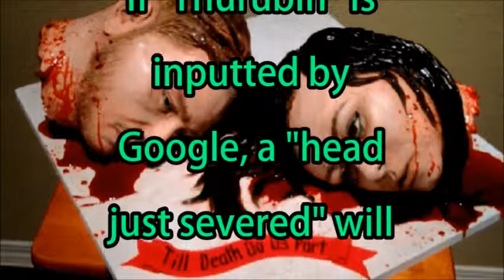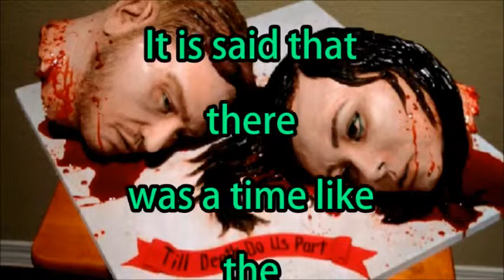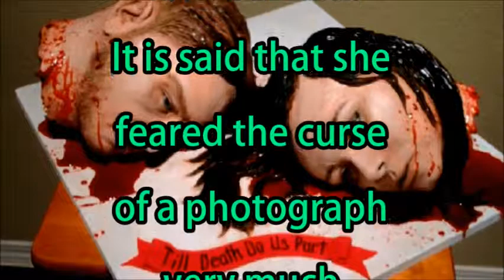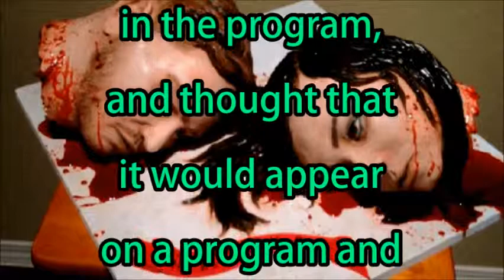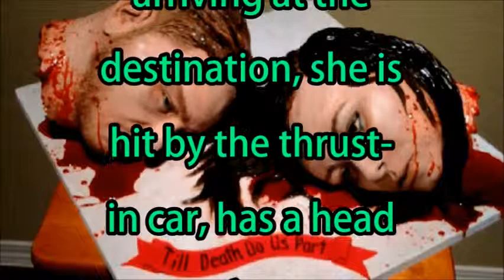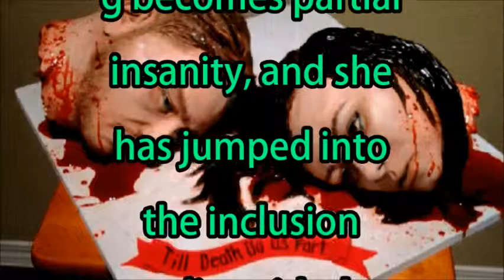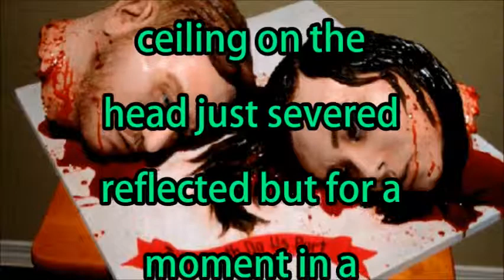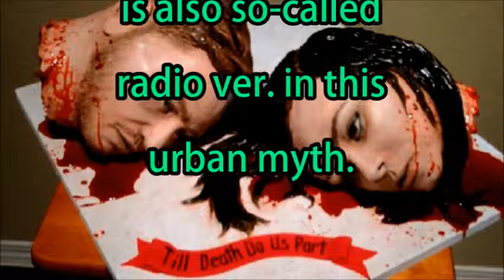Ghost photography and a curse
There was an unnatural-phenomenon special edition in the program of "suddenly Gabatyo."
There, the ghost photography of one sheet has been sent...